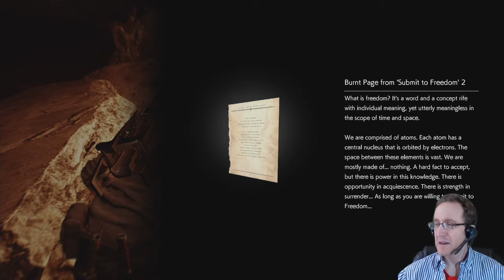The Evil Within 2 Let's Play Part 56: More Roaming Through the Bottomless Pit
Join me for some psychological trauma as we play this survival horror title from Tango Gameworks and Bethesda. I never delved into its predecessor, but hopefully the experience will be gloriously disturbing.